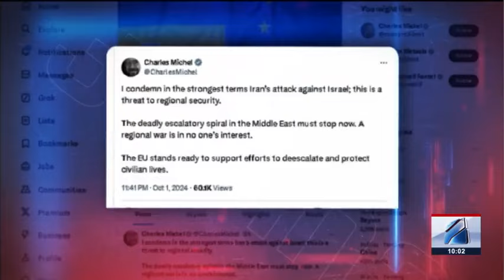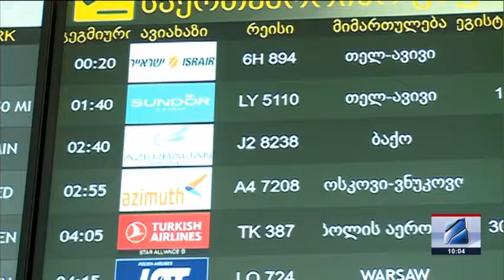კურიერი 10 საათზე-2024.10.02